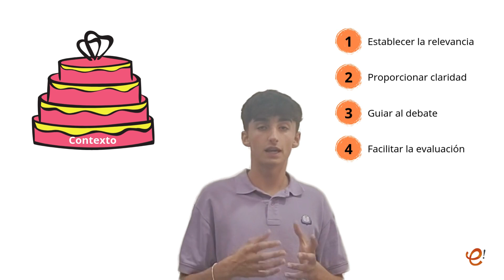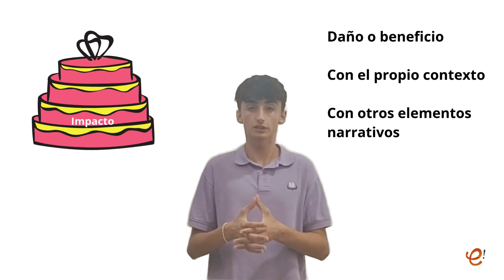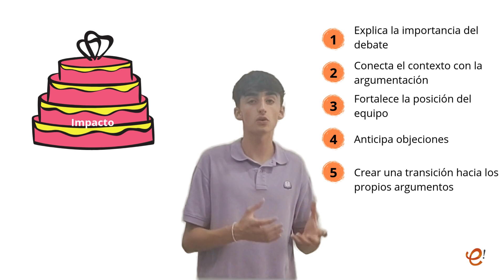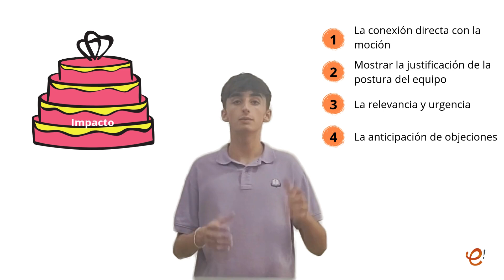El contexto y su impacto en el debate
En este vídeo aprenderás cómo evaluar el contexto presentado por los equipos en un debate, entendiendo su estructura y su impacto. Exploraremos cómo el contexto establece el marco de referencia que guía el desarrollo del debate, destacando los elementos narrativos (hechos, agentes, tiempo, lugar, etc.). Además, discutiremos cómo evaluar el impacto del contexto, es decir, cómo los elementos presentados afectan el debate y las posturas de los equipos.